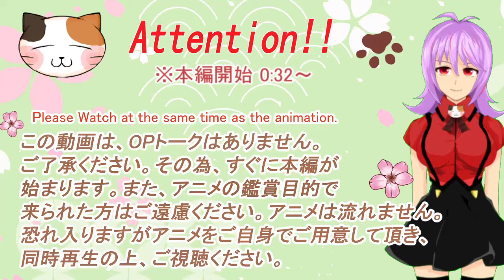「であいもん」12話リアクション動画 DEAIMON Episode 12 Reaction